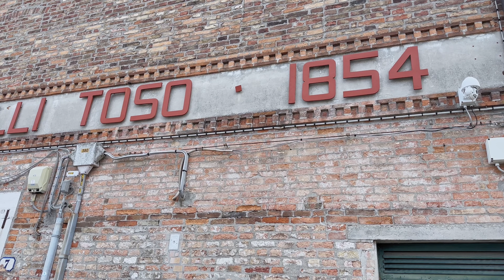「意大利#12」威尼斯外島一日游